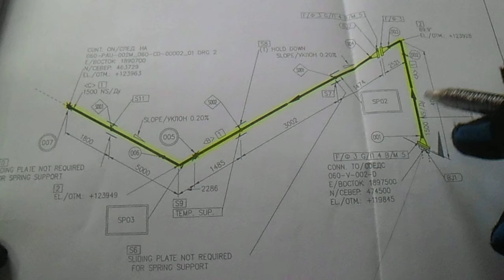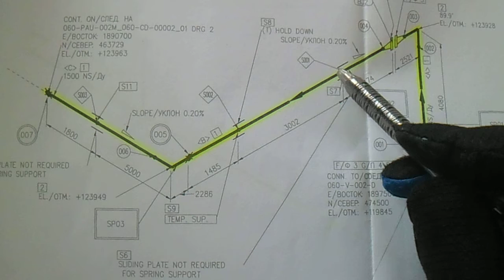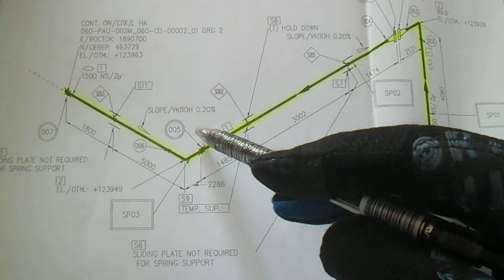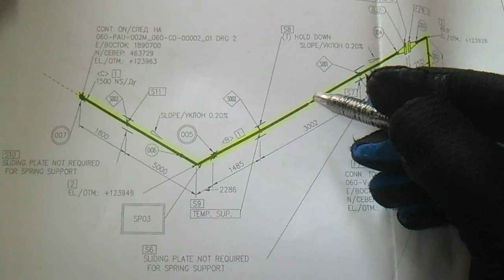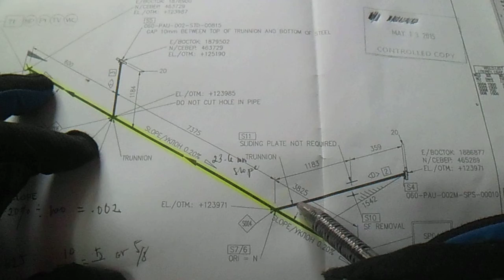How to Line Check Pipefitter Part 2 - PipingWeldingNonDestructiveExamination-NDT